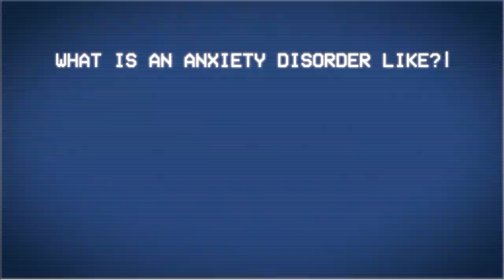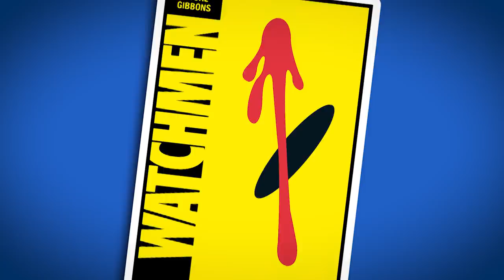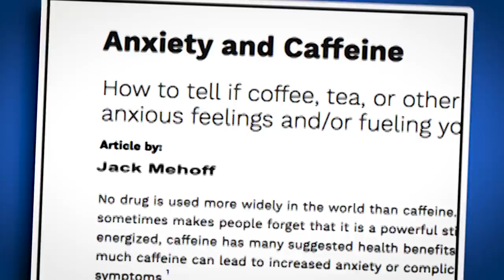How I Manage My Anxiety... | Svperhvman Ep. 006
Ever get anxious? This is what it's like living with anxiety and the steps I take to manage it. Hope my story helps. This is episode 006 of Svperhvman.

If you didn't have time to watch the whole video, here's a recap:

(1) Always remind yourself that you can't predict the future, and constantly worrying about a future you can't predict isn't helping you.

(2) Try cutting back on caffeine. I know this sucks because we all love coffee, but this really helped me a lot.

(3) Exercise. There's no substitute for this. I know it doesn't seem like exercise and anxiety are related, but they are.

(4) Remember that you're not defective or flawed for having anxiety. It's just another attribute you have. Some people have big feet; you got anxiety.

(5) I have a cat with 6 toes.